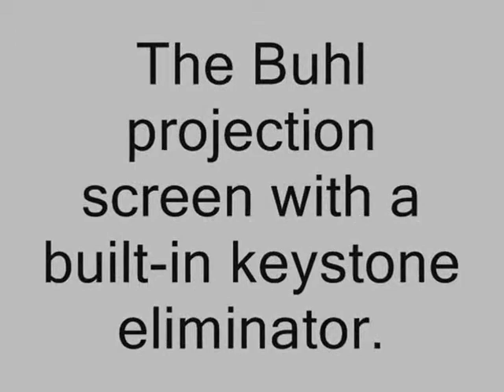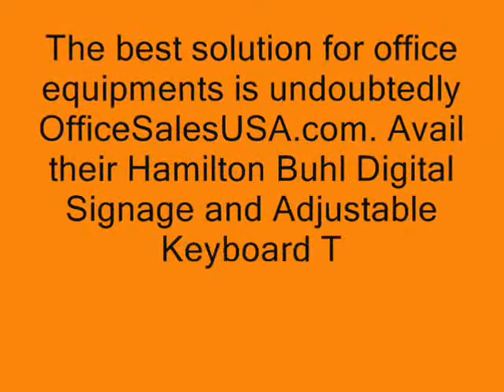Hamilton Buhl Digital Signage and Adjustable Keyboard Trays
Discount office supplies, furniture and printing. Earn reward credits on every purchase.